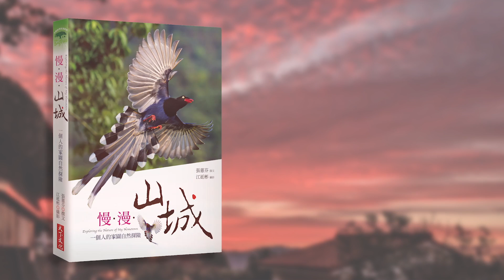《慢．漫．山城》一個人的家園自然探險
山城是我們的家園，探險無須遠求，只求把握當下的每一分感動。
走出家門，無法預知下一刻會發生什麼事，而每一次大自然送達的驚奇禮物總讓人無比感恩，只能滿懷謙卑之心享受當下。

這一場家園探險想揭露的是與其他生物共生共榮的生活可能性，而每一天都是充滿未知樂趣的日子。